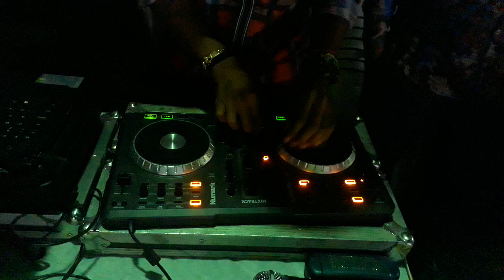26 auagust P A L R T O HAPPY RAKSHABANDHAN DJ NIGHT MAHESANA STYLE GARBA DJ SKY WITH MACK DJ